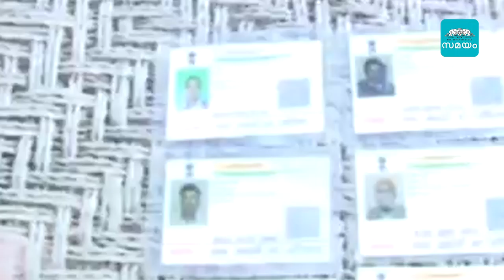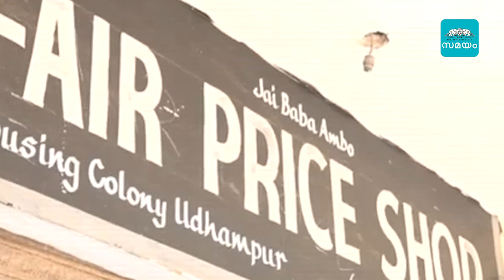എന്താണ് ജനസംഖ്യ രജിസ്റ്റര്‍ ? | Samayam Malayalam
The UnionCabinet on Tuesday approved funds to the tune of over Rs 8,500 crore for updating the NationalPopulationRegister, officials have said.The NPR exercise is to commence from April next year.

ദേശീയ പൗരത്വ രജിസ്റ്ററിനെതിരെ രാജ്യത്ത് അരങ്ങേറുന്ന വന്‍ പ്രതിഷേധങ്ങള്‍ക്കിടയിലും ദേശീയ ജനസംഖ്യ രജിസ്റ്റര്‍ (എന്‍പിആര്‍) പുതുക്കാന്‍ കേന്ദ്രമന്ത്രിസഭ 8,500 കോടി രൂപ ഫണ്ടിന് അംഗീകാരം നല്‍കിയിരിക്കുകയാണ്. ദേശീയ ജനസംഖ്യ രജിസ്റ്റര്‍ അടുത്ത വര്‍ഷം മുതല്‍ ആരംഭിക്കും. രാജ്യത്തെ സാധാരണ താമസക്കാരുടെ പട്ടികയാണ് എന്‍പിആര്‍. 2015 ല്‍ വീടു തോറും നടത്തിയ ഈ സര്‍വ്വെയിലൂടെ വിവരങ്ങള്‍ പുതുക്കി.